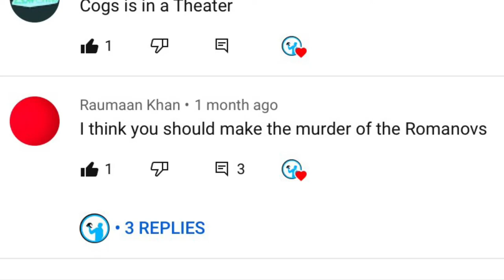The Execution of the Romanovs | Fall of an Empire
Hello everyone. I suspect this video may gain some attention, as the Tate/LaBianca videos did. As a result, i would like to remind my viewers that i am in no way a historian, and while i am quite knowledgeable of 20th century history, in particular the major conflicts, i do not claim to be a history expert at all, and my main focus and expertise is and probably always will be science. So, i know for a fact that i have made errors in this video. If you would like to correct something, please do so in the comment section. Thanks.